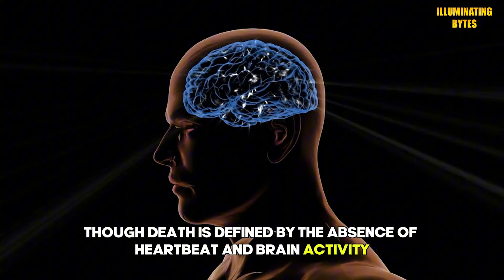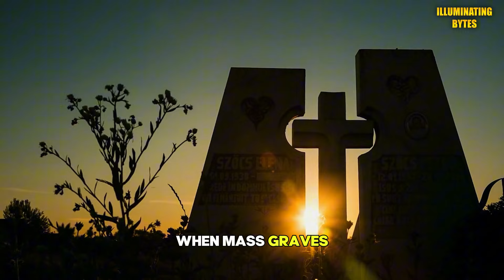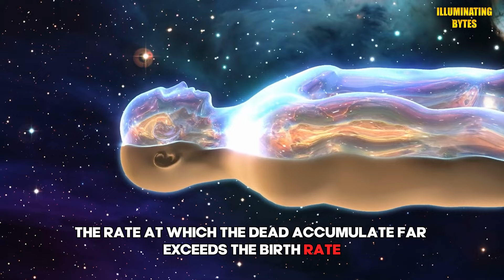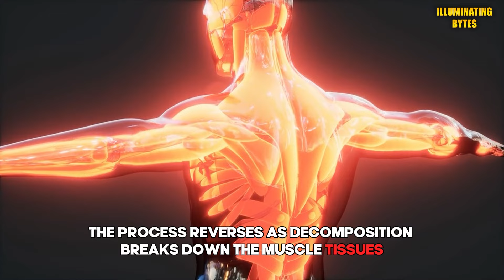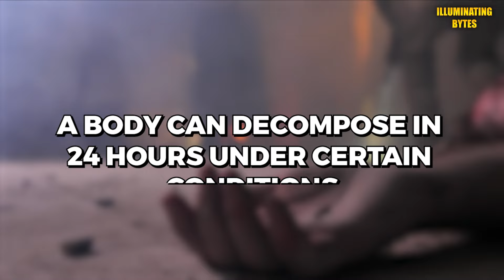10 Creepy Facts About Death That May Scare You!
10 Creepy Facts About Death That May Scare You!

🚨Trigger warning! Video may make some feel uneasy🚨
Death: the great mystery that awaits us all. But how much do you really know about it? 🤔
In just 8 minutes, discover 10 fascinating facts about death that will change your perspective:
🧠 What really happens to your brain in your final moments?
👻 The surprising truth about "ghost" sightings after death
⏰ The precise moment of death - it's not when you think!
🌱 How your brain can still hear after death

Plus 6 more shocking revelations that blur the line between life and death!
Warning: This video contains information that may challenge your beliefs and spark existential thoughts.